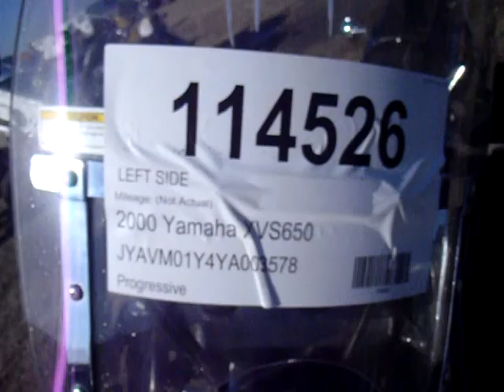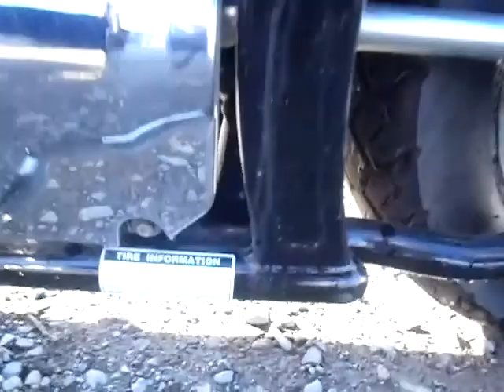114526 2000 Yamaha XVS650